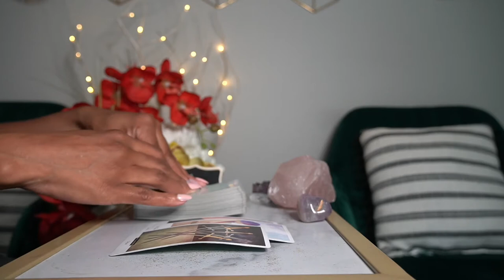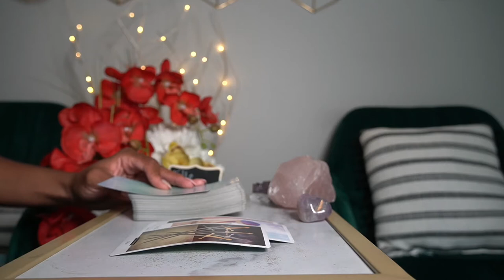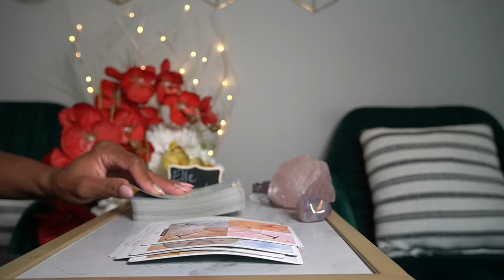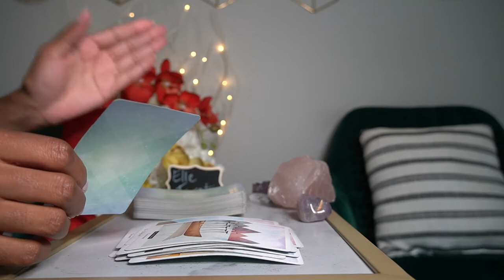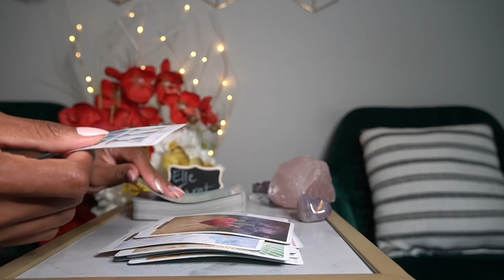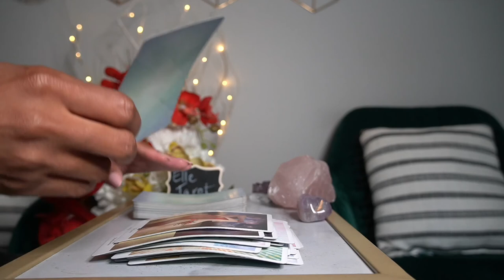LEO LOVE QUICKIE AUG '21 YOU'RE CRAZY IF YOU THINK I'M COMING BACK